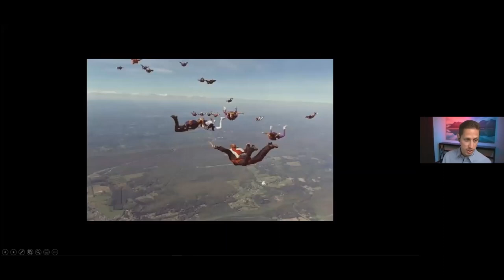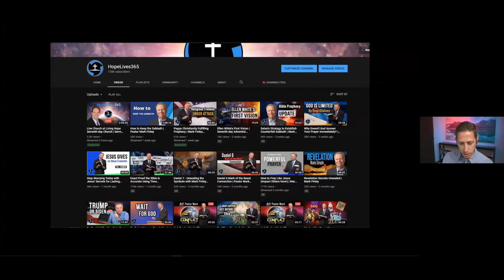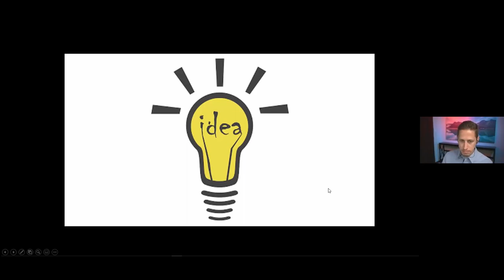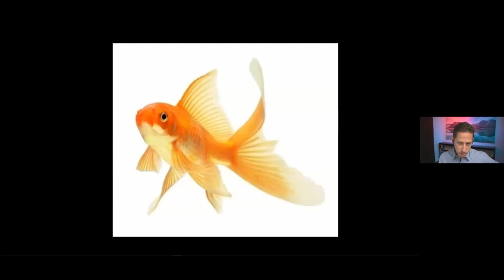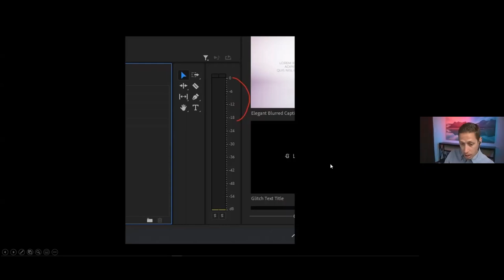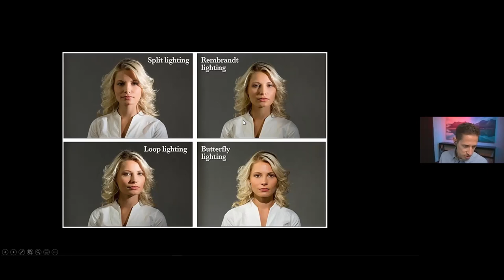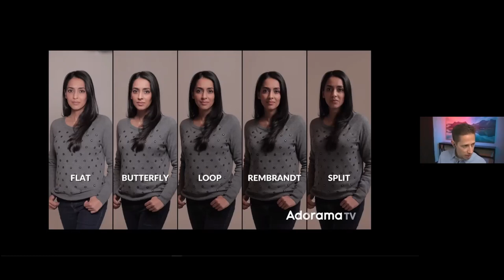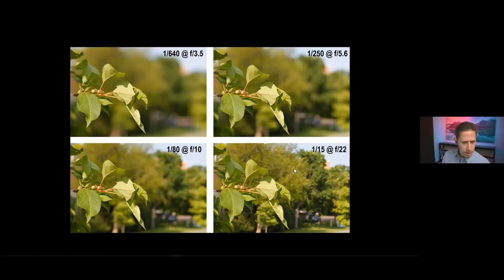Matthew Gray - How to Produce Social Media Video Content That Looks Good and Connects with People.